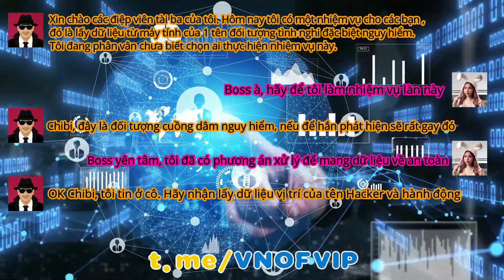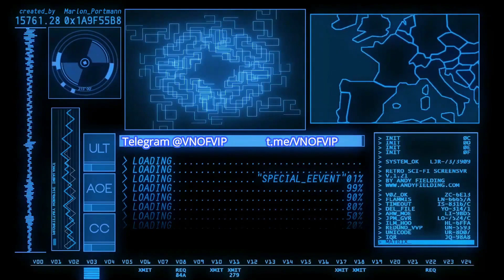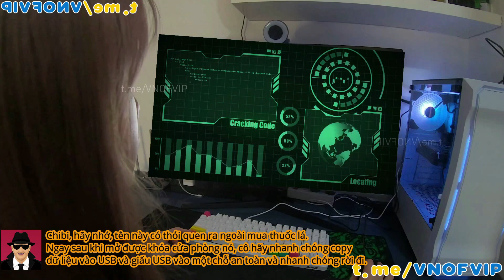PHIM VIỄN TƯỞNG:Chibi1311 vs Ghost Hacker | chúc mừng THÁI LAN vô địch AFF CUP 2022